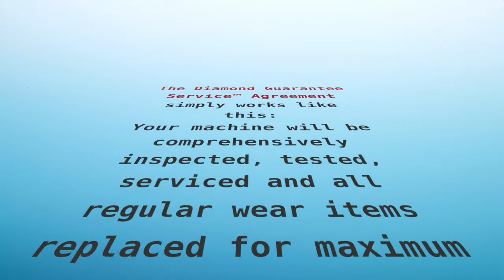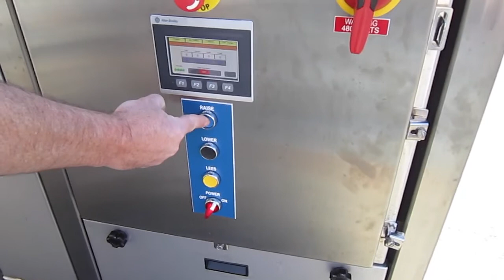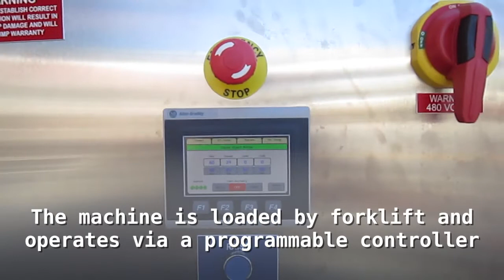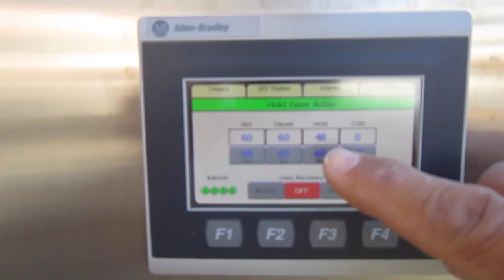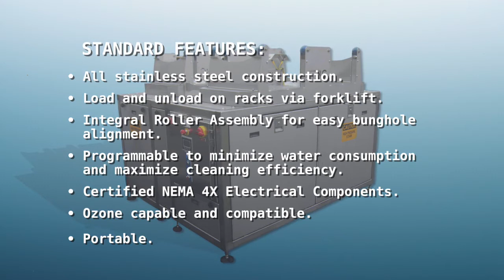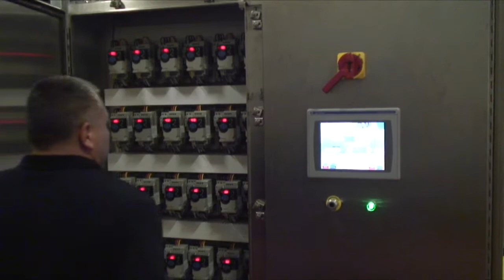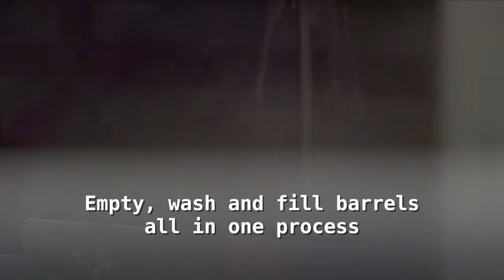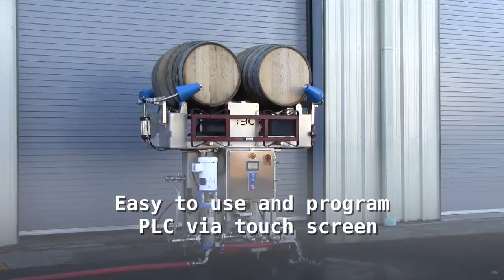Tom Beard Company - Equipment Overview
A fun look at the water saving barrel washing equipment our sister company Tom Beard Company offers.